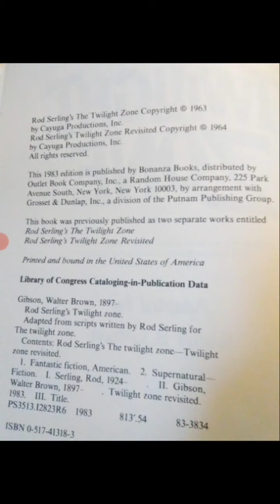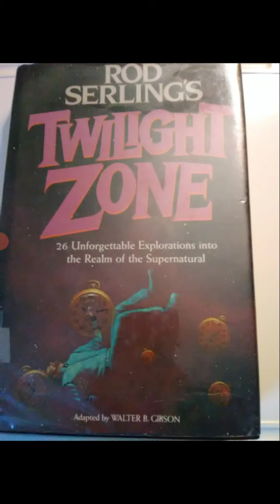Reading "Twilight Zone" part 15!!!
"Rod Sterling's Twilight Zone" is adapted by Walter B. Gibson!!!  In this video we start "The Tiger God" Enjoy!!!